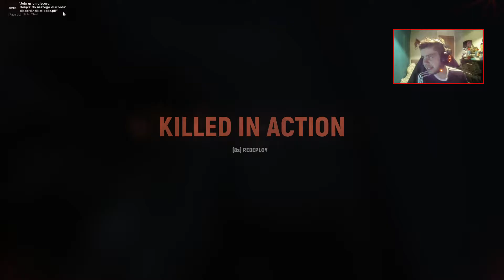TAW Adhocs 03/03/2022 Feat. Ike (Hell Let Loose)